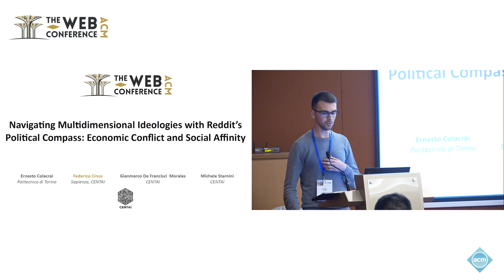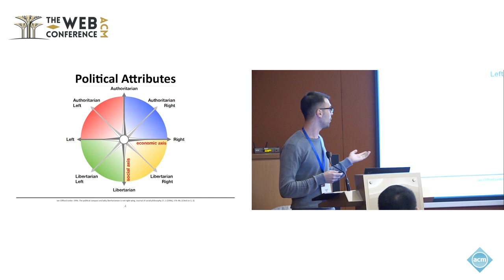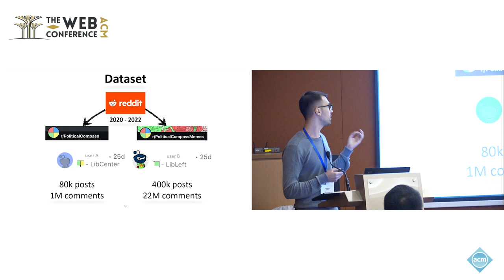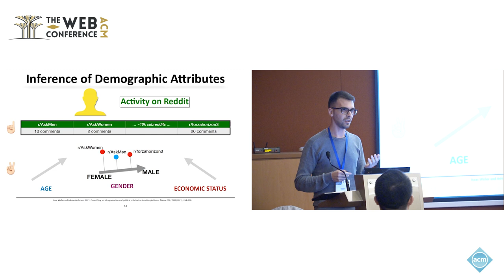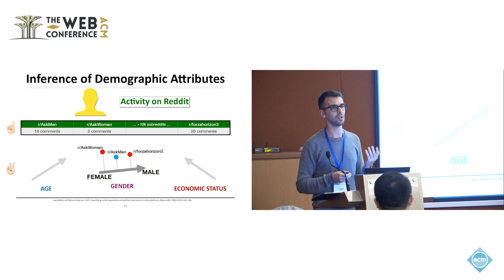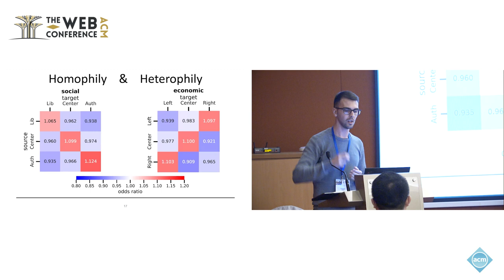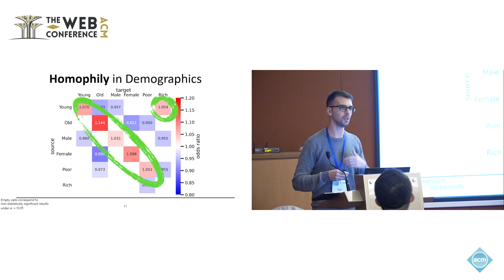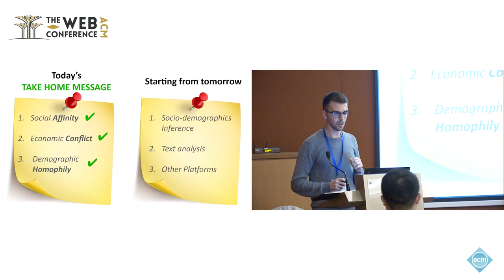Navigating Multidimensional Ideologies with Reddit's Political Compass Economic Conflict and Social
Ernesto Colacrai, Politecnico di Torino, Turin, Italy